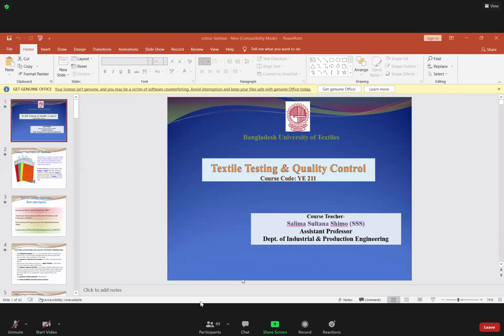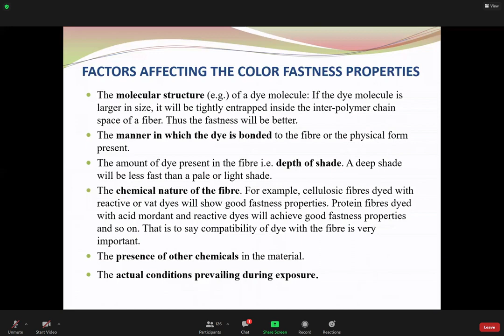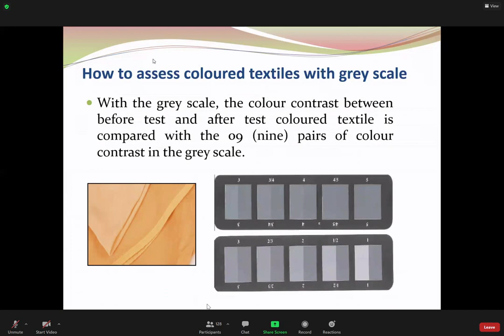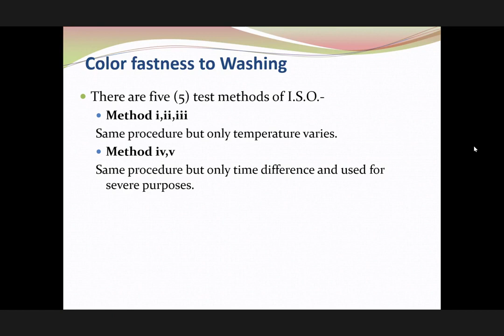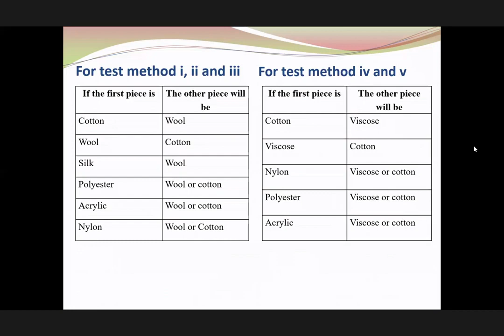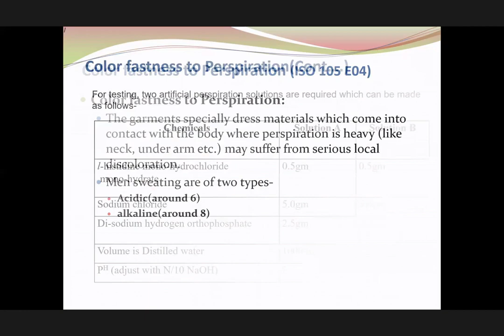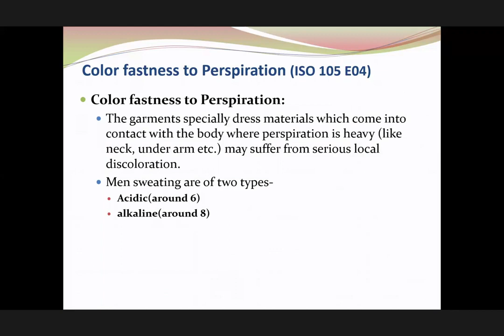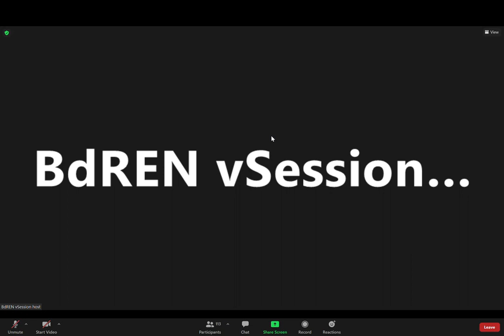Lec -02 : TTQC_Salima Sultana Shimo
This is the recorded Online session of do_TEM_45th Batch of Level-2,Term-2;

**Introduction to Textile Testing & Quality Control~
*Moisture  Regain & Testing
*The Selection of Samples for Testing
*Fiber Properties

**Yarn Numbering System~
*Yarn Count
*Twist in Yarn
*Modern Yarn Testing Equipment
*Fabric Testing
*Crimp of Yarn in Fabric
*Stiffness, Handle & Drape

**Serviceability wear & Abrasion~
*Pilling
*Fabric Crease
*Fabric Strength

**Fastness Test~
**Water & Fabric Relationship
**Flammability
**Carpet Testing
**Air Permeability
**Garments Testing